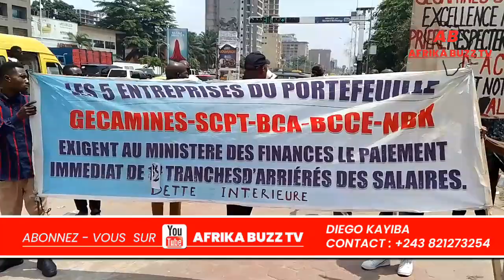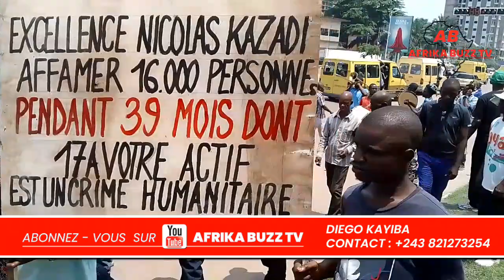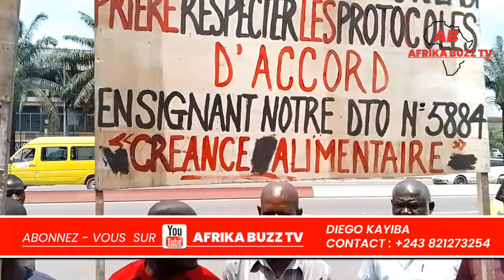TRÈS FÂCHÉ LES AGENTS DE D.G.I CONTRE LE MINISTRE DE FINANCE, NICOLA KAZADI.